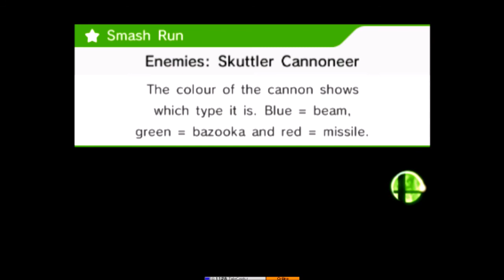Vs. Wayneisboss - Super Smash Bros. for Nintendo 3DS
The Wayne Train is unstoppable! Well, actually, no it isn't, we turned it into Final Destination.

Matches played:
Mr. Game & Watch vs. Greninja (Spirit Train Omega)
Duck Hunt Duo vs. Link (Brinstar)
Peach vs. Shulk (Prism Tower)